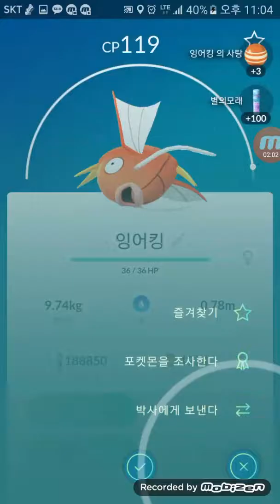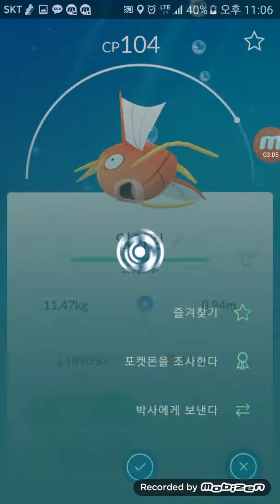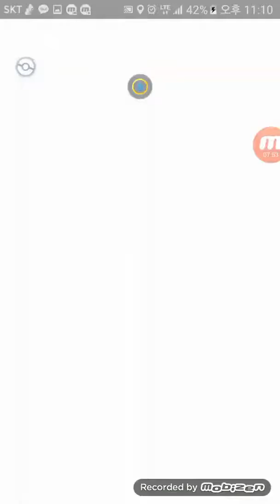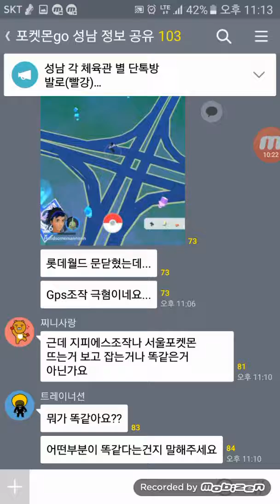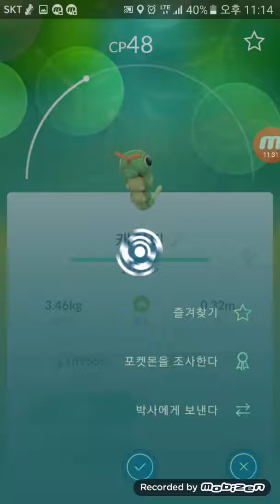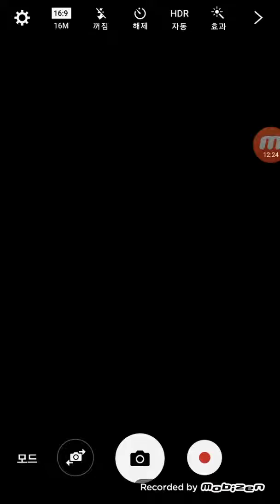포켓몬고 탄천조각에서 경이로운?! 탄천 분당및용인 탐험기 5편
리아코 경이랑 잉어킹 경이든 많이획득했네요ㅎ 하루 이로치 황금잉어킹 두마리는못얻었네요ㅠㅜ

오늘일자 모든동영상올렸습니다ㅎ